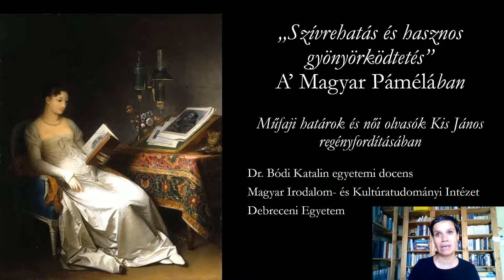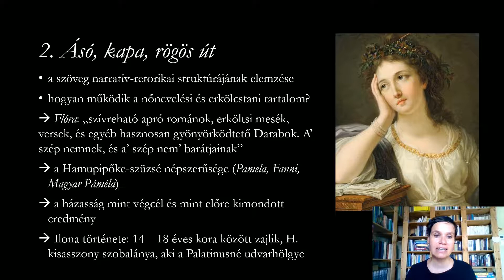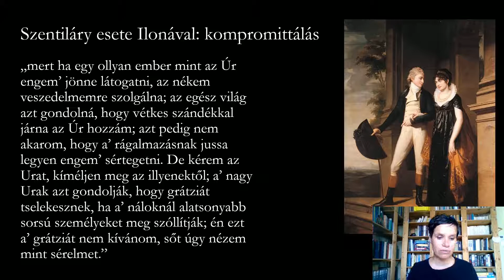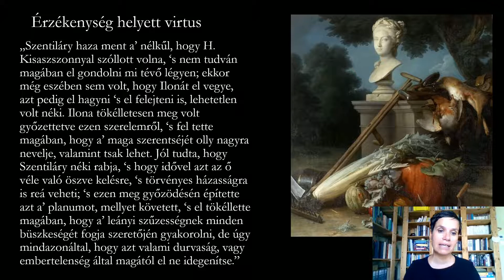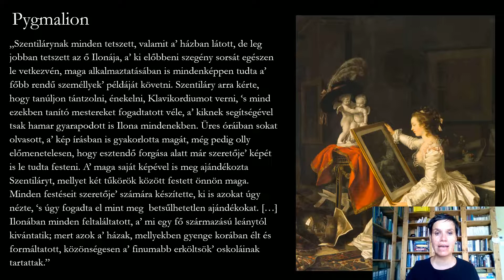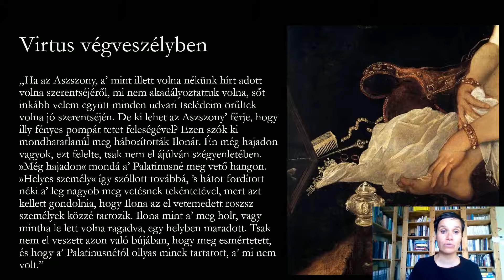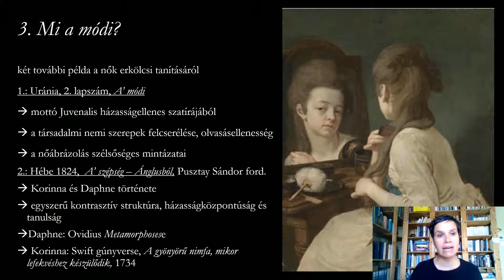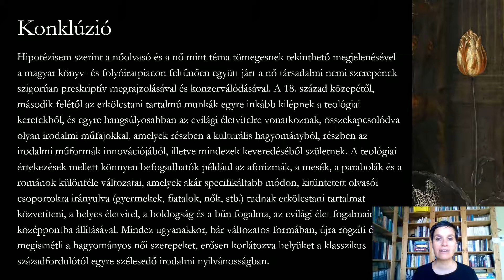Konferencia Kis János emlékére: Bódi Katalin előadása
Egyház – művészet – tudomány címmel rendezett tudományos emlékkonferenciát Kis János születésének napra pontosan kétszázötvenedik évfordulóján, 2020. szeptember 22-én a Bölcsészettudományi Kutatóközpont Irodalomtudományi Intézete, az „Irodalmi nyilvánosság a polgárosuló Magyarországon” Lendület Kutatócsoport és az Evangélikus Országos Gyűjtemény Budapesten, egyházunk országos székházában.
A konferencia címadásában nincs semmi túlzás: Kis János (1770–1846) a Dunántúli Evangélikus Egyházkerület egykori, fél évszázadon át regnáló püspöke kétnyelvű lelkészi, igehirdetői és egyházkormányzói tevékenysége mellett azzal egyenrangú írói, költői, műfordítói, irodalom- és tudományszervezői munkásságot folytatott, közéleti szerepet vállalt.
A konferenciát a késői utód, Szemerei János, a Nyugati (Dunántúli) Egyházkerület püspöke és Debreczeni Attila irodalomtörténész-professzor, akadémikus köszöntötte. Az eredeti program szerint három szekcióban kilenc előadást hallhatott volna a közönség, ám a tervet a járvány sajnos áthúzta. A megjelentek így is értesülhettek Kis János soproni lelkészi és püspöki működéséről, a „philosophus poéta” esztétikai nézeteiről és Emlékezéseinek újraolvasási lehetőségeiről.
A konferenciáról készült videókat ezúttal tesszük közzé a világhálón, és jövő tavasszal várhatóan a tanulmánykötetet is kézben tarthatjuk. A konferenciát rendező intézmények kutatóinak nem titkolt célja, hogy újrarajzolják Kis János méltatlanul elfeledett portréját.